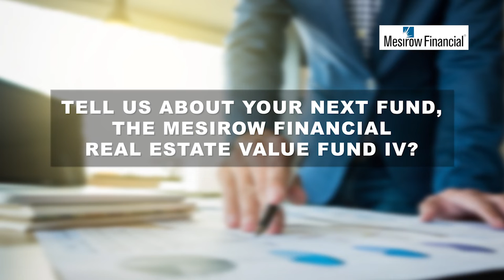Mesirow - US Multi-family Real Estate - Short Video